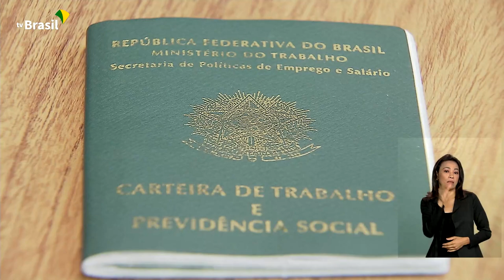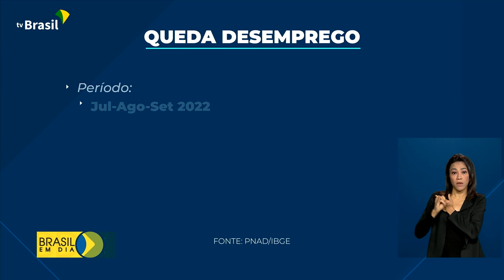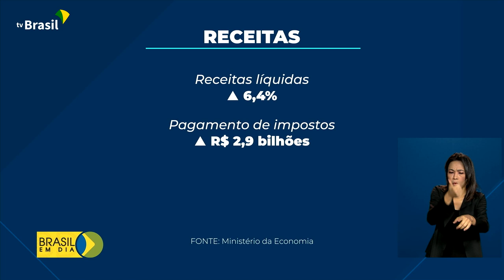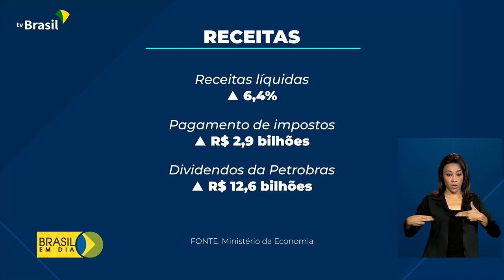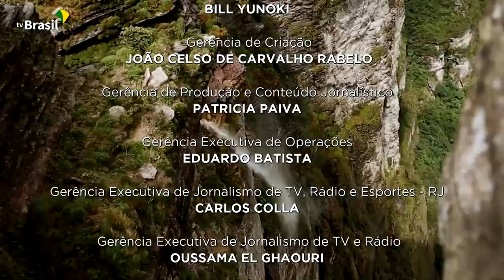Brasil em Dia - 28 de outubro de 2022